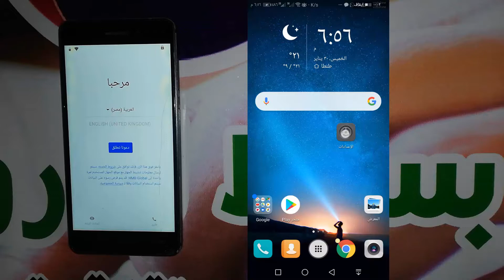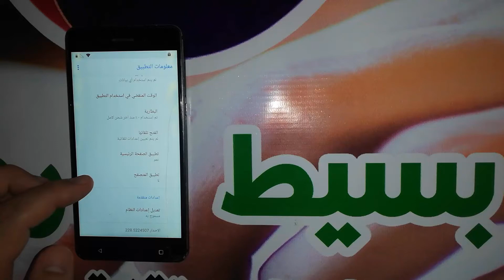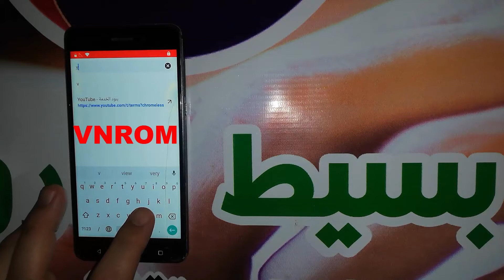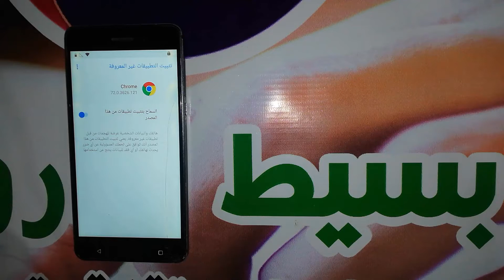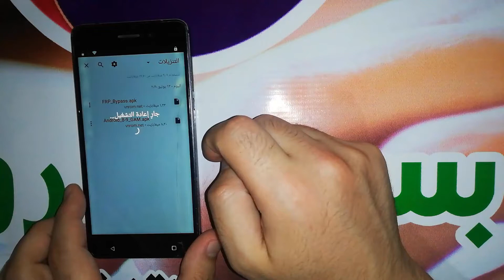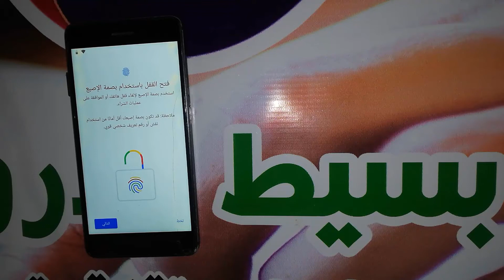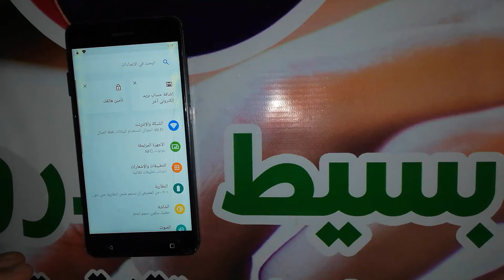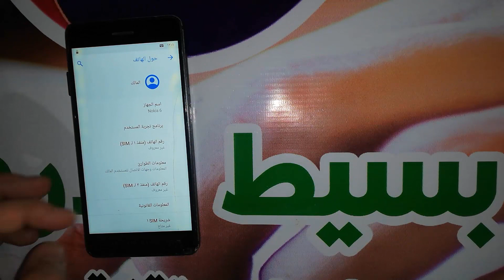تخطى حساب جوجل نوكيا 6 اندرويد 9 | FRP Nokia 6 TA-1021 Android 9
اذا كنت تبحث عن تخطي حساب جوجل بعد الفورمات, لتخطي حساب جوجل لهاتف نوكيا 6 " Nokia 6 " وتخطي حماية " FRP " فى هواتف الأندرويد " Android " لهاتف نوكيا 6, وفى الغالب لن تحتاج الى كمبيوتر لتخطي حماية جوجل على الهاتف, او برنامج لمساعدتك على تخطي الحسابات. كيفية تخطي حساب جوجل لنوكيا 6 طريقة تخطي حساب جوجل فى هاتف نوكيا 6 وحل مشكلة الحساب وتشغيل الجهاز بدون اى مشكلة, شرح حل مشكلة تجاوز لحساب جوجل جميع الاصدارات لهاتف نوكيا 6 موديل TA-1021 ولمشكلة حساب جوجل خطوات محددة فى الاندرويد لتتمكن من فتح قوقل سواء عن طريق أداة مدفوعة أو مجانية او حتى عن طريق تطبيقات APK يتم تنزيلها من الانترنت وتستطيع الدخول الى المتصفح بطريقة معينة لتتمكن من تحميل التطبيق على حسب اصدار الأندرويد, قم بإتباع عملية التخطى فى الفيديو السابق وتحميل وبعد العملية لا تنسى عمل اعادة ضبط المصنع للهاتف حتى تعيد نظام هاتفك الى اصدارة الطبيعى والدخول الى صفحة الهاتف الرئيسية وحذف اكونت جوجل من الهاتف , يمكنك تسجيل اكونت جديد لهواتف نوكيا أما عن طريق متجر بلاى أو عن طريق الدخول الى الاعدادات ثم التوجة الى حسابات واضافة اكونت غوغل جديد.

removed Google Account Nokia 6 TA-1021
Bypass Google Account Nokia 6 TA-1021
FRP Nokia 6 TA-1021
تخطى حساب جوجل نوكيا 6
تجاوز حساب جوجل نوكيا 6
تخطي حساب جوجل بعد الفورمات Nokia 6
تخطي حساب جوجل بعد الفورمات نوكيا 6
تخطي حساب قوقل Nokia 6
تخطي حساب قوقل نوكيا 6
تخطي حساب جوجل Nokia 6
تخطي حساب جوجل نوكيا 6